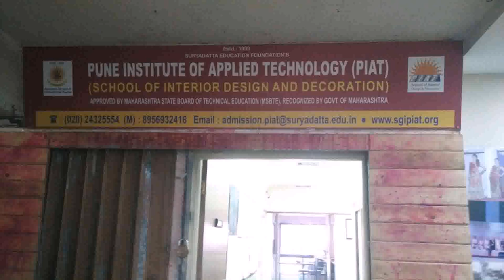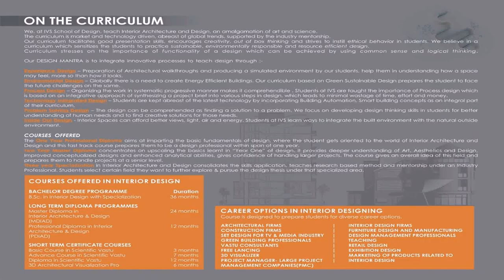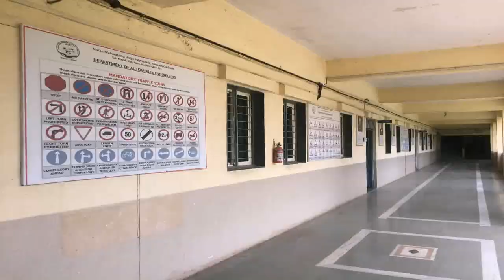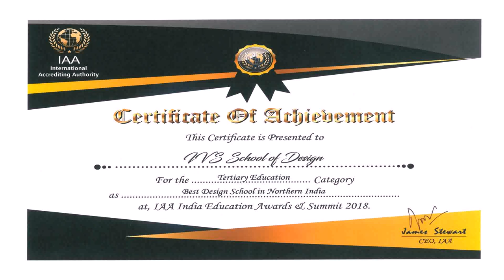Diploma In Interior Design In Pune (see description)